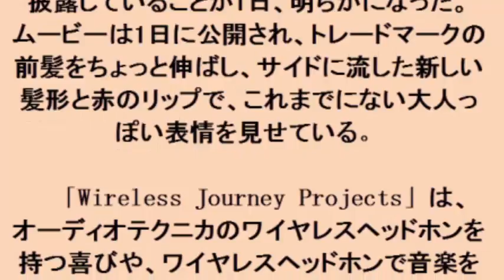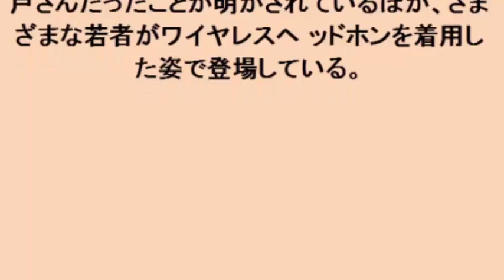三戸なつめ：前髪パッツンじゃない！ イメチェンで大人っぽい表情も